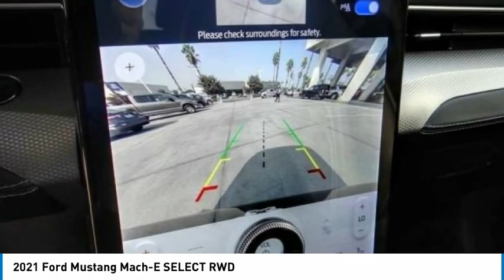2021 Ford Mustang Mach-E RIVERSIDE,TEMECULA,SAN BERNARDINO,MORENO VALLEY,FONTANA 10479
2021 Ford Mustang Mach-E SELECT RWD

Fritts Ford
8000 Auto Drive

FRITTS FORD, PROUDLY SERVING RIVERSIDE, TEMECULA, SAN BERNARDINO, MORENO VALLEY, FONTANA, AND SURROUNDING CALIFORNIA LOCATIONS. THIS BLACK 2021 Ford MUSTANG MACH-E IS EQUIPPED WITH A Primary Electric Motor (Rear) (99M), AUTOMATIC TRANSMISSION, AND RECEIVES AN ESTIMATED . 2021 Ford MUSTANG MACH-E SELECT RWD 2021 Ford Mustang Mach-E Select Ready to take home today!. RWD Single-Speed Automatic 105/93 City/Highway MPG Electric 266hp Stock #: 10479 | VIN: 3FMTK1RM2MMA41036 | 2021 Ford Mustang Mach-E Select RWD Fritts Ford